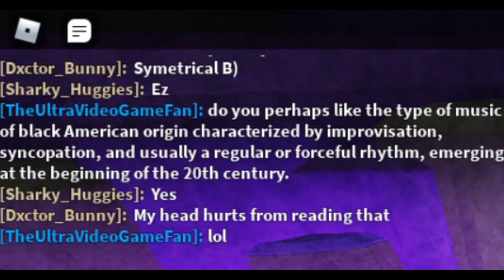Playing Alien Attack Hard with Friends/Fans || [Roblox] Tower Heroes (+ funny moments)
I wanted to do something that was not a tutorial or speedrun, and I decided I wanted to make a video playing with friends and fans. It was very enjoyable playing with different people. I hope we can do that again. Thank you guys!